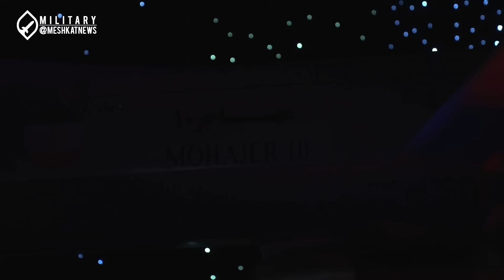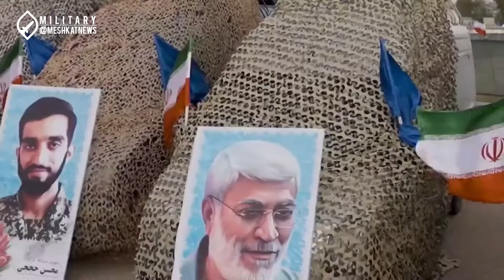Iran’s First Transport Drone | New Drone That Can Carry People!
Iran’s Navy Transport Drone | Faster Than Ships, Cheaper Than Helicopters

Iran is making waves in naval warfare with its latest amphibious and seaplane drones, capable of operating over vast ocean distances. These cutting-edge unmanned aerial vehicles (UAVs) can transport cargo, deliver critical supplies, and even carry personnel—enhancing the Iranian Navy's logistical reach.

With the Iranian Army and IRGC Navy expanding their presence in international waters, these long-range naval drones will play a key role in logistics and military missions.